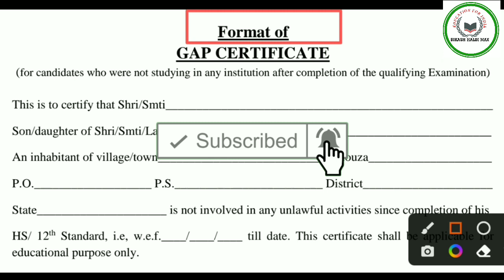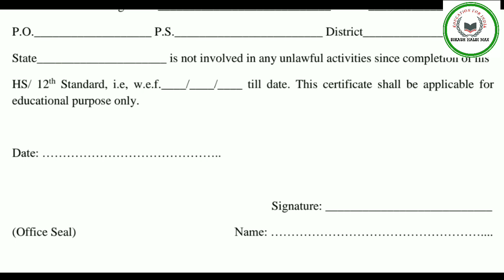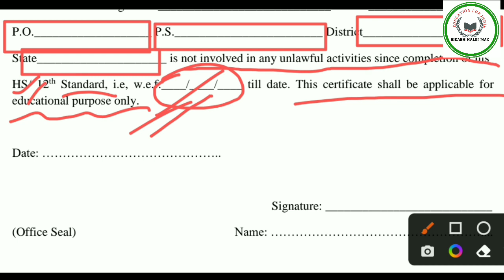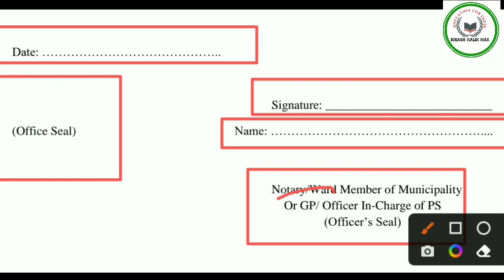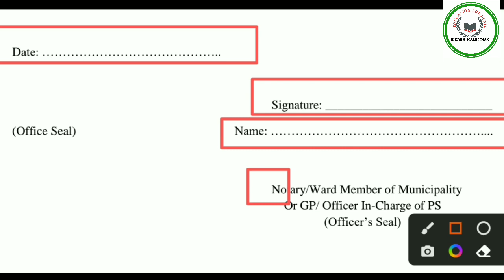GAP Certificate কত & কেনেদৰে বনাব?GAP Certificate for College Admission/GAP Certificate kaise banaye